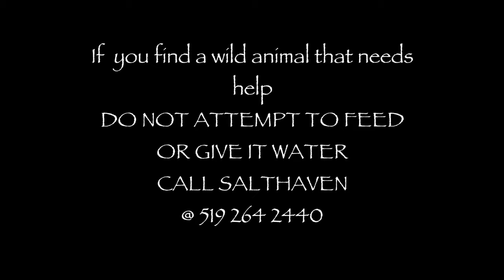Bald eagle goes home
A bald eagle had one thing in mind when she was recently admitted to Salthaven with head trauma – getting better and going home. It took us only a matter of days to get her back on her feet and send her back to her loved ones. Take a peek: